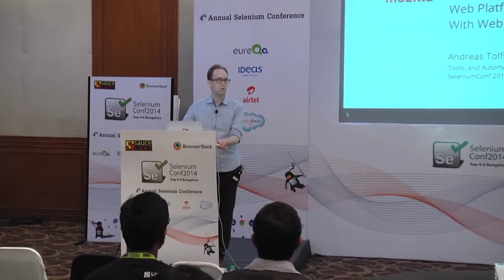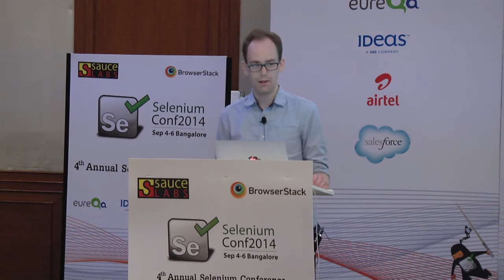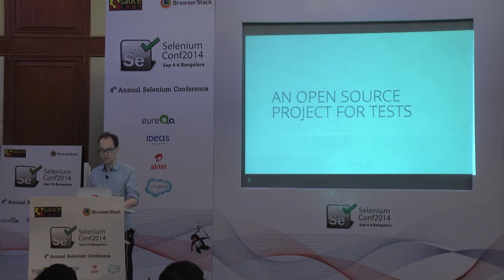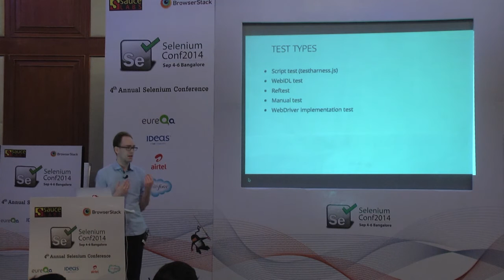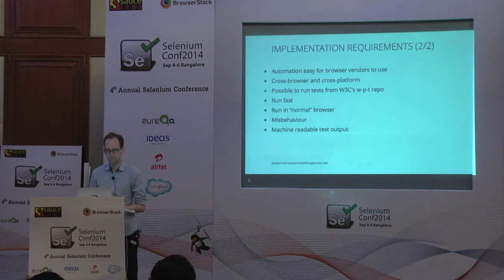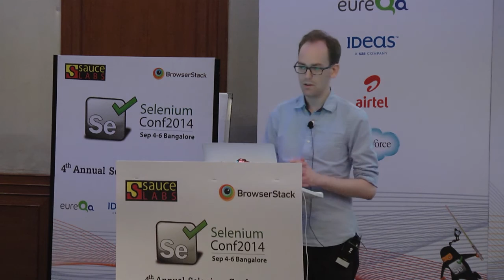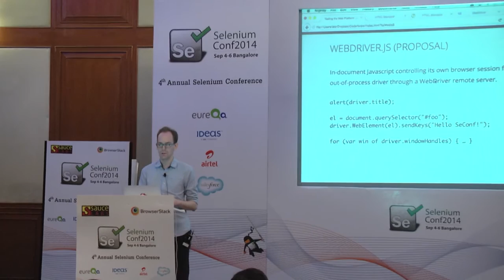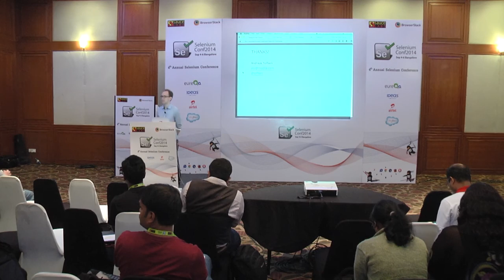Testing the Web Platform with WebDriver by Andreas Tolfsen @ Selenium Conf 2014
As the WWW morphed from a system of interlinked hypertext documents to an advanced application delivery platform, the requirements on the underlining technologies and the browsers implementing them changed dramatically.

To ensure correctness in behaviour and that application code works across multiple browsers, standards come equipped with test suites.  But interoperability can only be guaranteed by a more thorough testing effort.  The W3C has launched a new project called Test the Web Forward to bridge this gap, and WebDriver sits at its centrepiece.

The talk will focus on the infrastructure that is being created to run these tests, and exemplify how the WebDriver library can be utilized in a complex and untraditional test running framework.  It will also give a glance into the ongoing W3C WebDriver specification work, and where we are headed.

Speaker: Andreas Tolfsen Mozilla United Kingdom